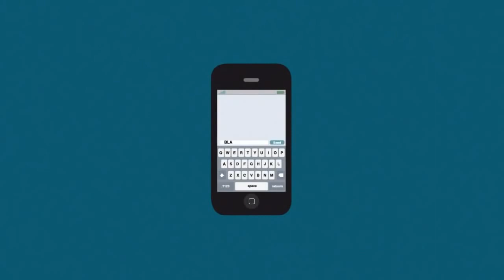Les Grands Nombres en France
Vous connaissez très certainement cette vidéo des "plaisirs du français" mais avez-vous déjà pensé à y travailler les grands nombre? éternel problème de nos chers étudiants?